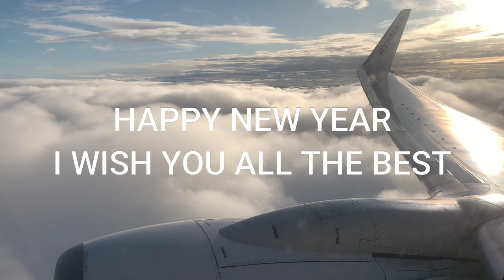MY 2019 / ԱՐԱՐԱՏ / ԱՐԵՎՄՏՅԱՆ ՀԱՅԱՍՏԱՆ / ԿԱՊԱԴՈՎԿԻԱ / ՍՏԱՄԲՈՒԼ / ՀՈՒՆԱՍՏԱՆ / ԻՏԱԼԻԱ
Այս տեսանյությը ամփոթում է իմ 2019-ը թվականի ճամփորդությունը ։
Բոլոր թույն պահերն ու կադրերը տեղ են գտել այստ տեսանյութում։
Համոզված եմ որ 2020-ը ևս  հետաքրքիր ու էմոցիոնալ է լինելու ։
2019-ը իմ երազանքների իրականացման տարի էր , քանի որ հաղթահարեցի Արարատի բարձունքը , քայլեցի՝ Աթենքի , Վենետիկի , Ֆլորենցիայի , Հռոմի ու Ստամբուլի փողոցներով ։ Նավարկեցի Հոնիական ծովով ու վայելեցի Եվրոպայի ամենագեղեցիկ լողափներից մեկը ՝ Նավագիոն ։ Վայելեցի Կապադովկիայի հեքիաթային լուսաբացները ու ձեռք բերեցի ճամփորդասեր ընկերներ , որոնց հետ անցա այս հետաքրքիր ճանապարհը ։
Դեռ 2018-ին հիմնածս տուրիստական ՝ Armenia GO Tour-ը 2019-ին ավելի մեծ թափով գործեց ու վառ պահեր պարգևեց հազարավոր հայրենակիցներիս ։
Յութուբյանս ալիքի հետևողները ավելացան 2000-ով ։
2019-ը այն տարին էր որ դարձավ՝  ամենավռը, ամենաէմոցիոնալը, ամենահետաքրքիրը, ամենաճամփորդականը ու ամենա-ամենան ։
Շնորհակալություն որ հետևում եք ինձ ու անցնում եք այս հետաքրքիր ճանապարհը ինձ հետ միասին ։